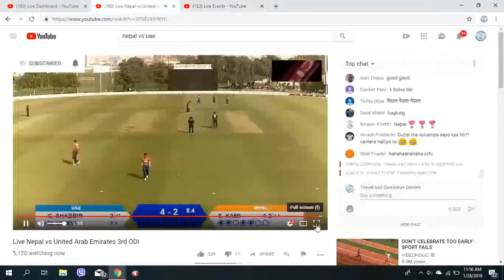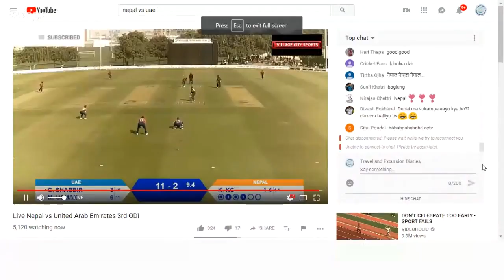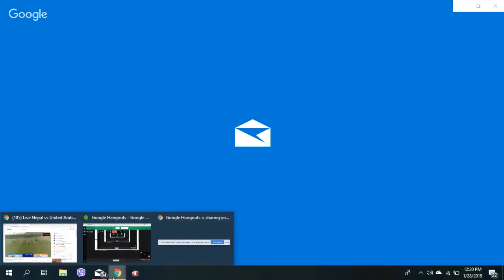Nepal vs UAE 3rd ODI live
3rd ODI, Nepal tour of United Arab Emirates at Dubai, Jan 28 2019

UAE  playing 11 :
 Mohammad Naveed (c),Chirag suri , Ashfaq Ahmed, Muhammad Usman, Qadeer Ahmed, Ghulam Shabber †, Imran Haider, Mohammad Boota, Amir Hayat, Shaiman Anwar, CP Rizwan

NEPAL playing 11 :

G Malla
RK Paudel
Sompal Kami
DS Airee
S Lamichhane
Aarif Sheikh
B Bhandari †
S Jora
Karan KC
LN Rajbanshi